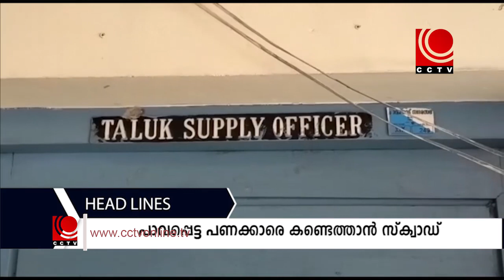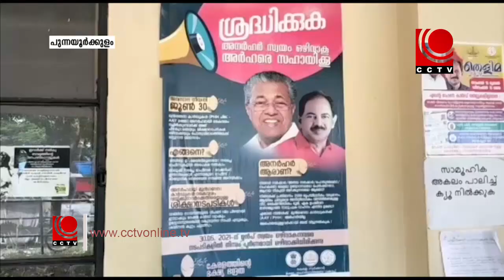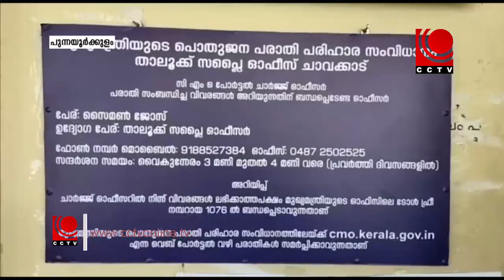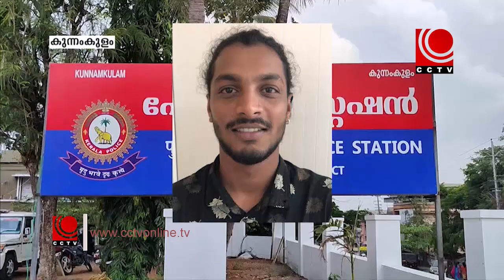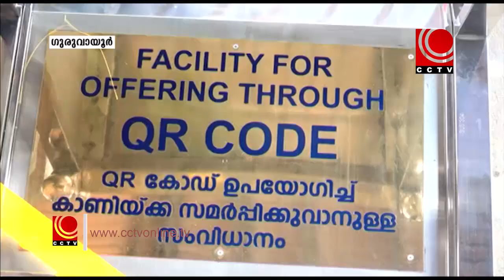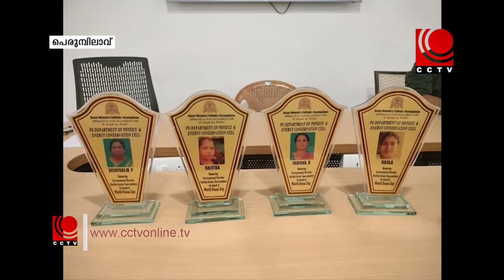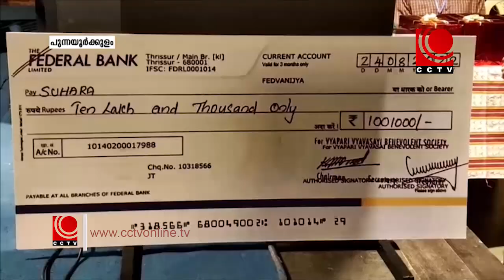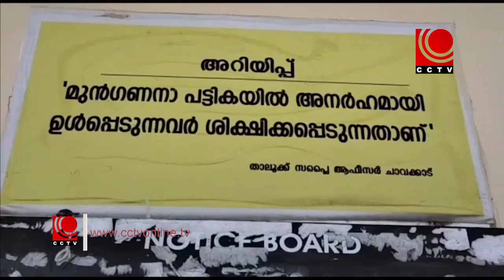NEWS@8PM 17 09 2022